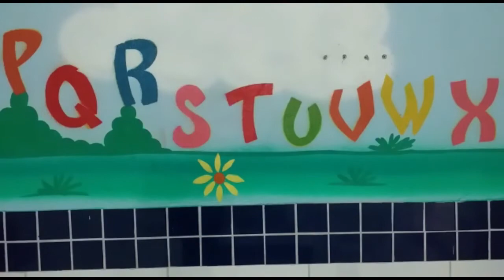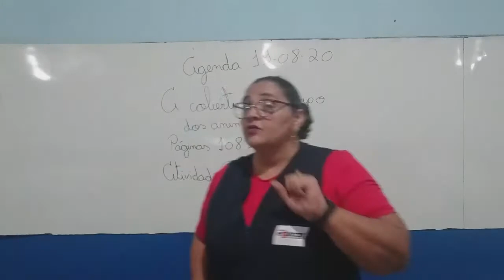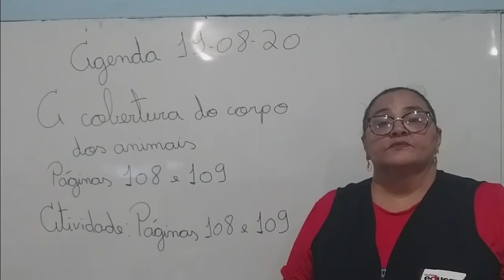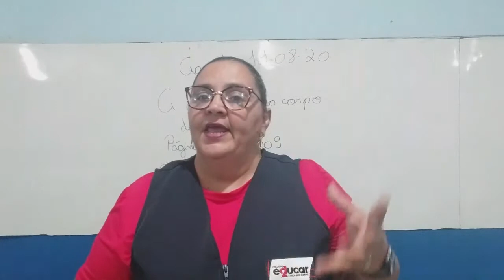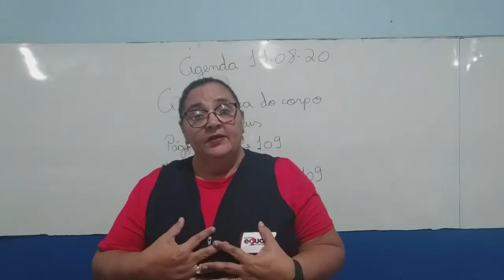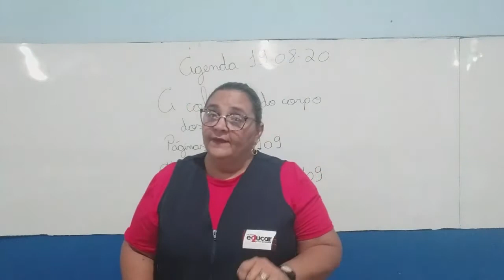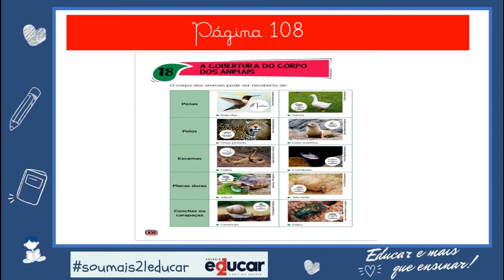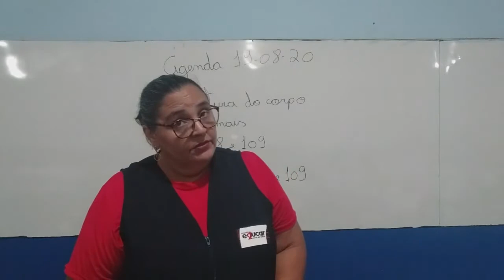Aula de Ciências - Segundo Ano 1 e 2 - Sede 2 - Tia Sandra e Tia Jesuína (19/08/2020)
Conteúdo:
A cobertura do corpo dos animais;